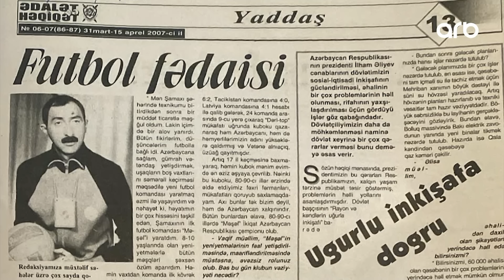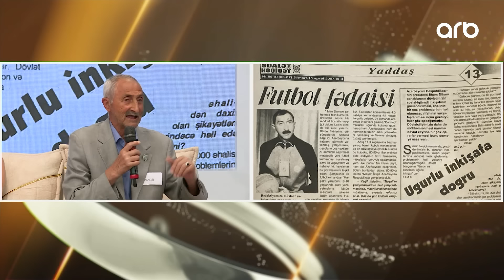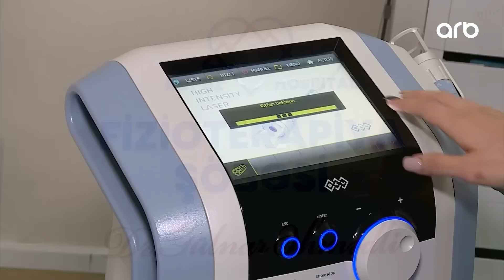Elgizlə izlə | Tam Bölüm | 05.06.2024